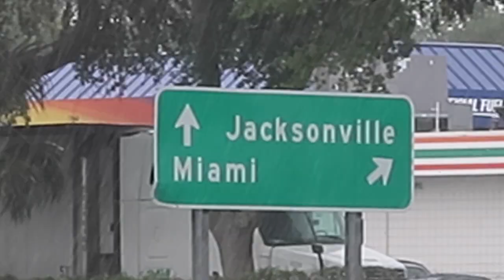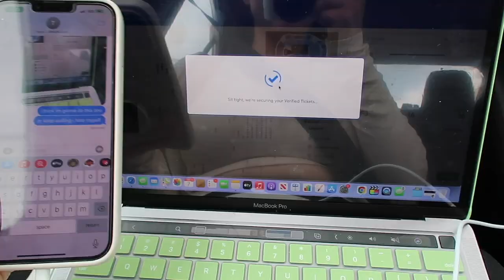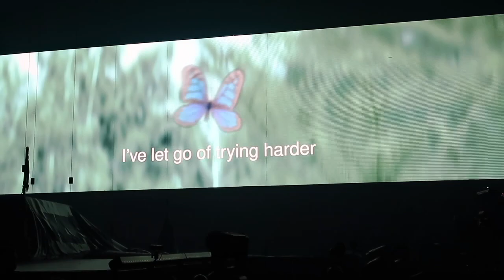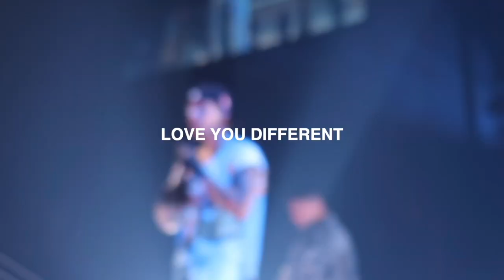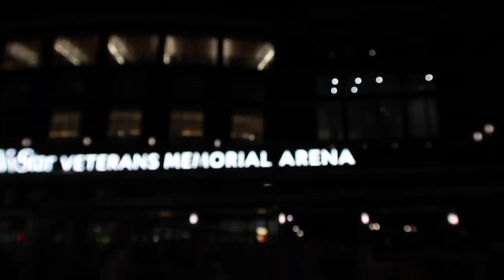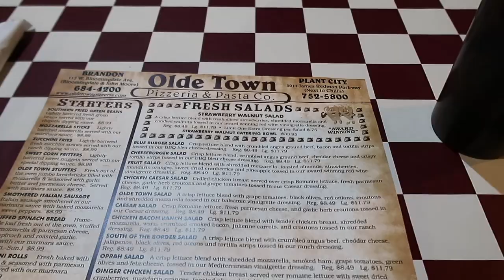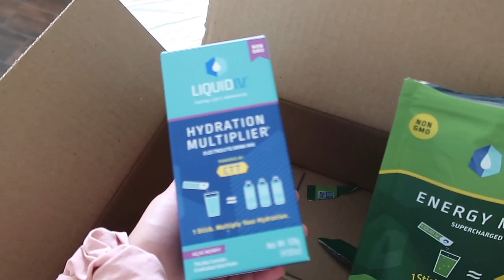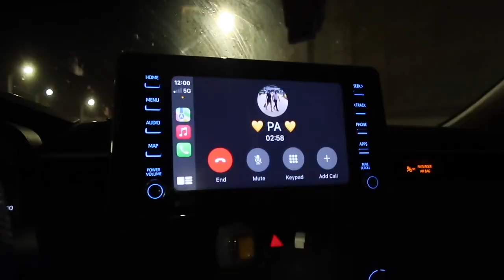JUSTICE TOUR DIARIES EP. 2 ♡ Florida Road Trip + All Shows + Front Row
finally its here... JUSTICE TOUR DIARIES EP. 2 ♡ Florida Road Trip + All Shows + Front Row

disregarding the fact it took me three weeks to edit this guy, IM SO GLAD its here and yours now!
definitely going to give my hands/ wrists a break after this nearly hour long vlog (lol). grateful to God for blessing me so much with these opportunities to live out my childhood dreams. and thankful to Justin for putting on the most incredible and meaningful show ive ever seen.

my goal is for the ones who are unable to see it for any reason, to feel like they lived it!! I love you guys sm.

**LINKS/ PRODUCT MENTIONED**
☆OGLMOVE:

FTC: This video is not sponsored, all opinions are my own.

FAQ
☆ Age: 21
☆ Camera used: Canon G7X Mark ii
☆ Upload Schedule: Every Friday & bonus uploads!

🤍 dani